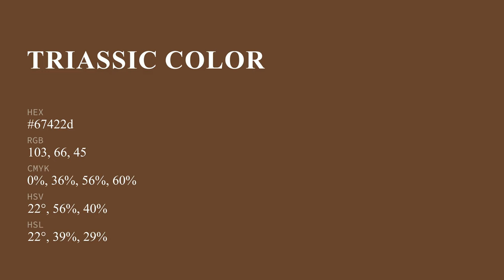Triassic color 67422d hex color - Brown color - Cool color 67422d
What color is Triassic ? 67422d hex color - Brown color - Cool color 67422d

Hex 67422d Color Code is also known as Triassic color.